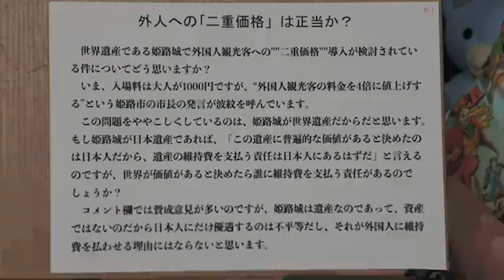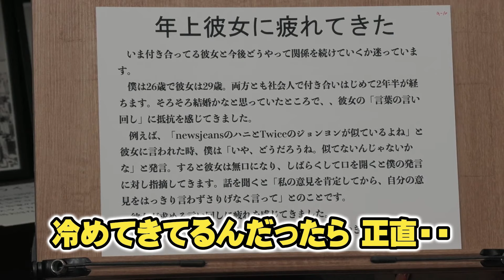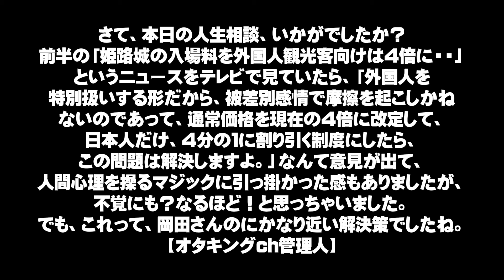【問題発言？】岡田斗司夫「世界遺産なんて正直、モンドセレクション以下の価値しかないよ」と語る理由とは？【サイコパスの人生相談切り抜き】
１．動画に独自のフルテロップを添えています。

２．テロップには、視認性が高いフォント・サイズ・色づかいを用いています。

３．動画には、独自のエフェクトを加えて、発言の心象を補足表現するとともに、退屈しないで視聴できるよう心掛けています。

４．動画には、自発的に資料的画像や説明的テキストを動画の要所に配置・露出して、事実を認識する上での視聴者の理解を助けています。

５．動画には、画面上部のローワーサードにて、岡田さんの論旨に合わせて大まかな展開を掲示するとともに、細かく展開していく各場面にて、管理人自身が、ユーザー目線で、解説・意見・感想を動画の空きスペースにテキストで提示、視聴者の方にメッセージを投げかけるとともに、時には、コメント欄のご利用をお願いして、チャンネル内での自然な意見交流の活性化にも配慮しています。